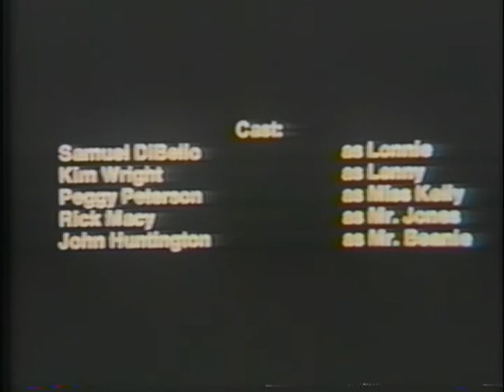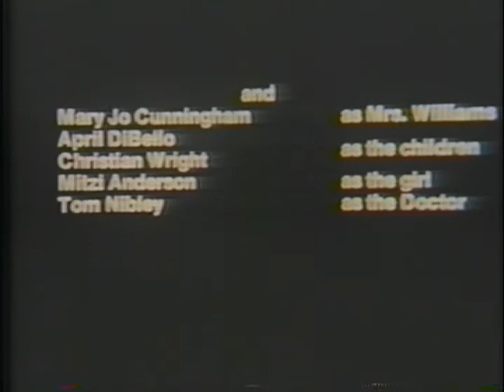Liptz Brothers (Visit the Doctor)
Hard to find Mormon videos. 1978 BYU Actor's Workshop production under the supervision of Emmy award winner Tad Danielewski. Originally an improvisation, Sam DiBello and Kim Wright ended-up writing a 10 minute stage play called "Liptz Brothers on Parole". It was performed for BUY students to see during their lunch break. The 10 minute play turned into 17 minutes because of the actors having to wait for the laughter subside. As an exercise Danielewski had Kim completely re-write the script and assigned his workshop directors, writers and actors to produce this video.

On a side note: You can see a young Rick Macy (He played "Lehi" in the Book of Mormon videos) as the man who speaks backwards.